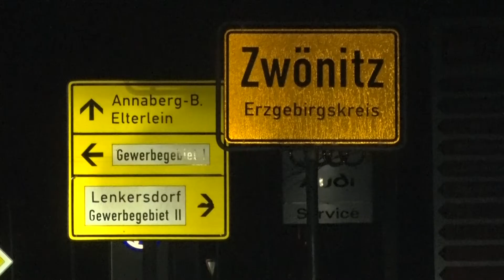Erstes Todesopfer durch Corona Virus im Erzgebirgskreis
Der Erzgebirgskreis verzeichnet den ersten Todesfall durch das Coronavirus. Dabei handelt es sich um eine 92-jährige Frau aus dem Pflegeheim des Bethlehemstift in Zwönitz. Sie lebte in dem Altersheim, mit zahlreichen anderen Personen. Am Wochenende wurden weitere Bewohner aus dem Altersheim ins Krankenhaus eingeliefert, weitere Senioren und auch Pfleger auf das Virus getestet. In Deutschland zeichnet sich generell eine hohe Verbreitung des Virus in Altersheimen ab. Trotz Quarantäne stecken sich dutzende Senioren und Pfleger an. Auch wenn im Erzgebirge die Infektionszahlen und Todesrate relativ gering ist, geht die Angst bei den älteren Menschen in den Pflegeheimen um.